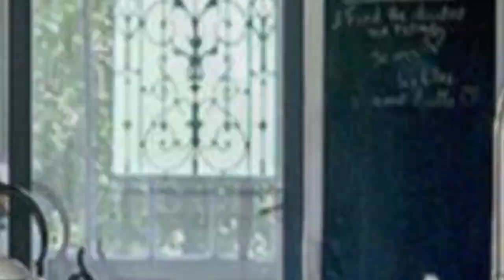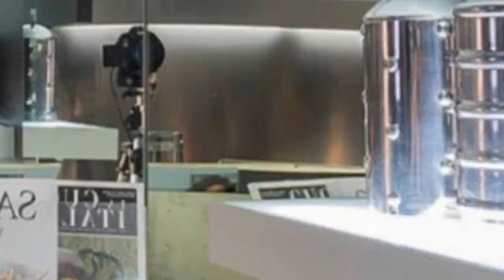75 Beautiful Cement Tile Floor Kitchen With Metal Backsplash Design Ideas #474 🔥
0:00 - Intro
0:00:12 -  #1
0:00:17 -  #2
0:00:22 -  #3
0:00:27 -  #4
0:00:32 -  #5
0:00:37 -  #6
0:00:42 -  #7
0:00:47 -  #8
0:00:52 -  #9
0:00:57 -  #10
0:01:02 -  #11
0:01:08 -  #12
0:01:14 -  #13
0:01:20 -  #14
0:01:26 -  #15
0:01:32 -  #16
0:01:38 -  #17
0:01:44 -  #18
0:01:50 -  #19
0:01:56 -  #20
0:02:02 -  #21
0:02:09 -  #22
0:02:16 -  #23
0:02:23 -  #24
0:02:30 -  #25
0:02:37 -  #26
0:02:44 -  #27
0:02:51 -  #28
0:02:58 -  #29
0:03:05 -  #30
0:03:12 -  #31
0:03:19 -  #32
0:03:26 -  #33
0:03:33 -  #34
0:03:40 -  #35
0:03:47 -  #36
0:03:54 -  #37
0:04:01 -  #38
0:04:08 -  #39
0:04:15 -  #40
0:04:22 -  #41
0:04:29 -  #42